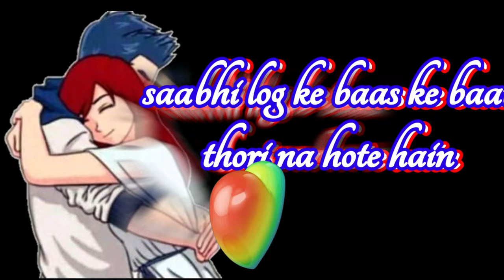These Valentine's | Abna Muskan Ka Piche | My Valentine's Special | Valentine's status video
Valentines Special
Valentines wishes
Valentines quotes
Valentines Shayri
Valentines Poet
Valentines whatsapp Status
Best Romantic status
Lovers day
NEK Pictures